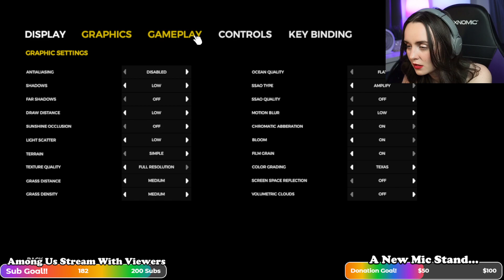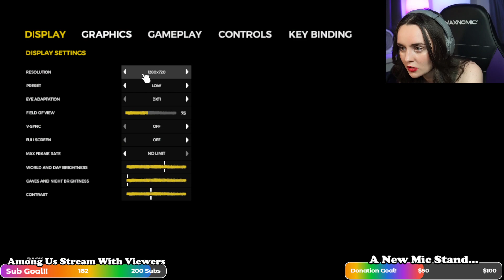The Forest #3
Oh my gosh this game is scary! All those monster!

💜 How to have full access to my Minecraft server!! - All of my Twitch subscribers and Youtube channel members (Tier 2 and up) gain extra perks in my Minecraft server by having a Discord account that is linked to their Twitch account. If you do not have a Discord account you can easily make one for free Next, you will need to join my Discord server where you will have access to a channel called minecraft​-server-info (if you don't see the channel then you did not properly connect your Twitch account to your Discord account). There you will find what to do next. If you have any trouble you can reach out to my Admin Hax on discord.

Hi, I’m SuperMcGregs! Welcome to my VODS channel. I’m a gamer who likes to play video games and stream them on twitch. I’m currently playing Minecraft a lot, because I’m obsessed, but I’ll always take suggestions for other games to play.

Old Camera (all videos before September 2021)
Old Stream Webcam
Microphone Interface
Ring Light
Lamp light bulb